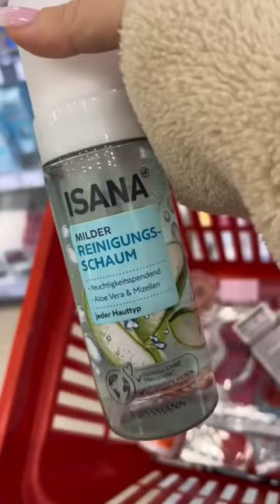SHOPPING VLOG + NEUE NÄGEL 💕💅🏼